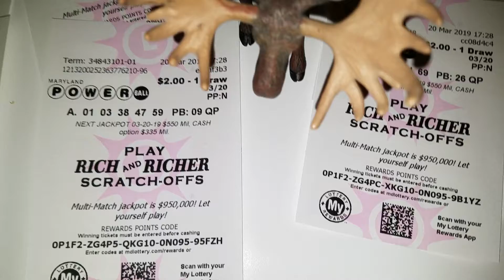MOOSE WINS POWERBALL?!?!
Check if Moose won the $550,000,000 POWERBALL jackpot!